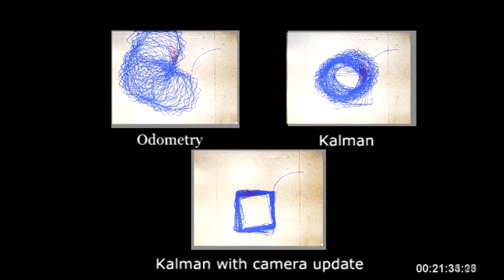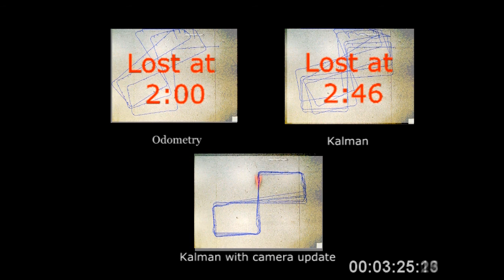Design a Kalman Filter in Lego Mindstorms NXT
Design a Kalman Filter running in Lego Mindstorms NXT.
Sensor fusion with a gyroscope, two accelerometers, compass and camera update.
Testing the filter with differents paths.